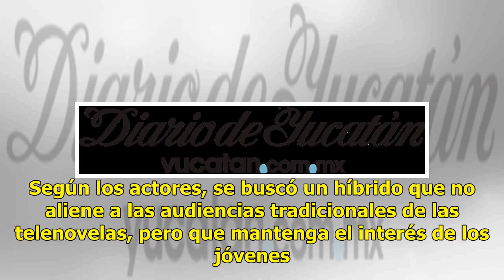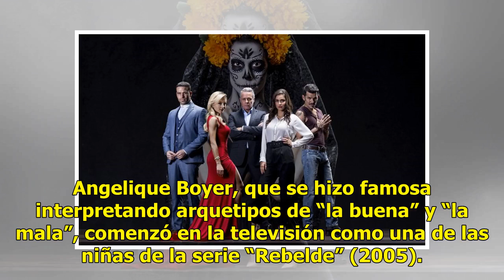“Amar a muerte” enseña códigos a Angelique Boyer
Ante su mayor reto MIAMI (EFE).— Angelique Boyer, protagonista de la teleserie “Amar a muerte” que se estrenó anteayer, reconoció durante una entrevista en Miami que el papel de Lucía Borges representa “un reto” en su carrera. “La forma de actuar es diferente, se manejan mucho las miradas, los peque...